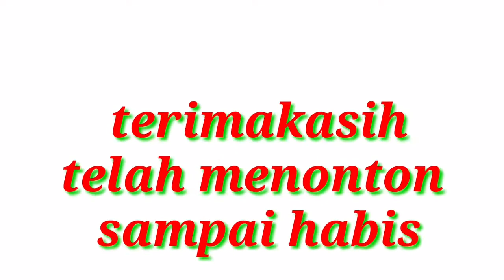mp3 untuk mikat burung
di vidio ini kami jelaskan mengenai mp3 bluthoot yang sangat cocok untuk memikat burung
atau speaker bluthoot yang sangat jernih suara nya merek apa ,
dan disini kami jelaskan tentang awet batre